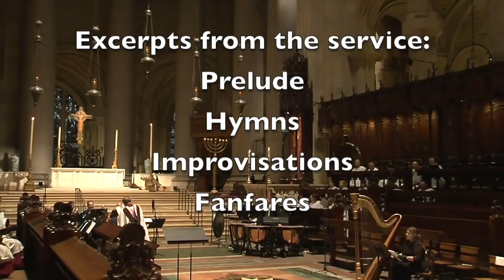St John the Divine 125th anniversary Festal Evensong (excerpts)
St John the Divine 125th anniversary Festal Evensong

Cathedral Choir, Choristers and Chorale

The Cathedral Brass

Kent Tritle - Director of Cathedral Music

David Briggs - Artist in Residence

Excerpts from Prelude, Postlude, Hymns, Fanfares and Improvisations - all in 1080 HD